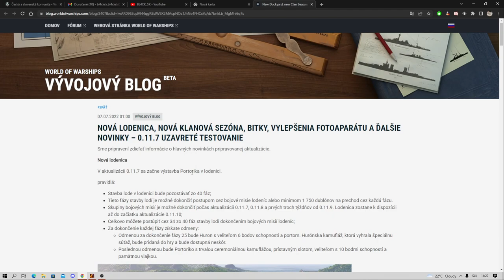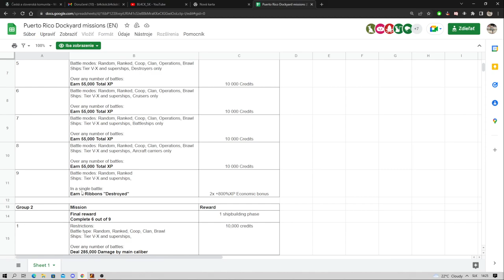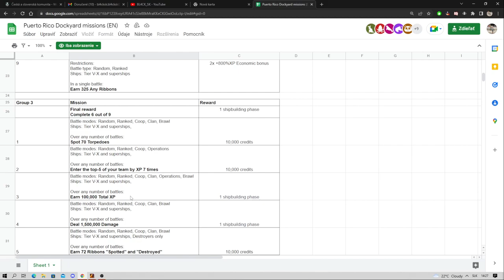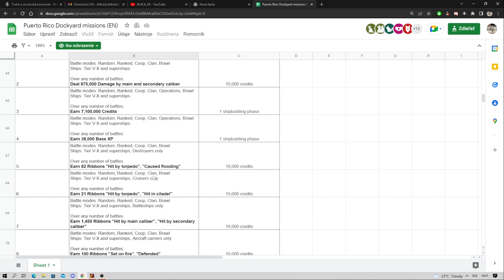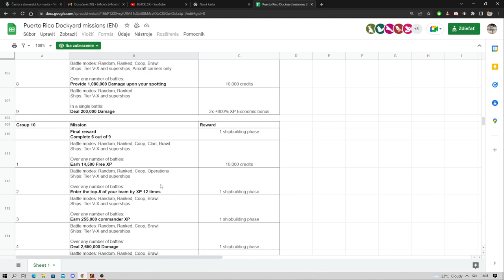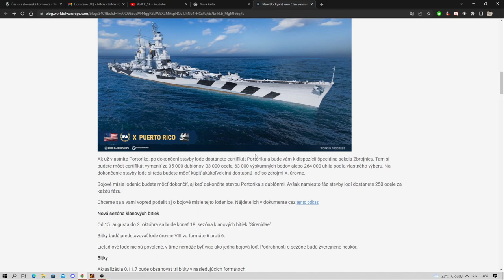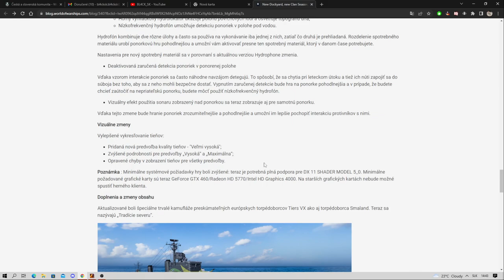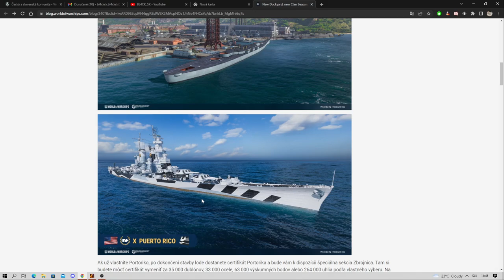WG NEWS / NOVINKY - Puerto Rico je späť + misie + iné novinky